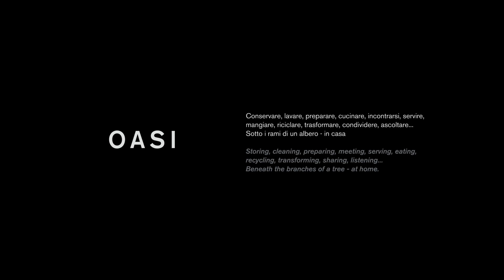ARAN Cucine OASI - A kitchen under the branches by Stefano Boeri Architetti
Not just a kitchen, but a domestic device for collecting and narrating
everything that happens around it. An unusual place to live in.